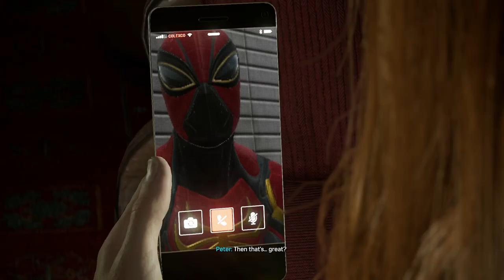Marvel's Spider-Man 2 - PART 10